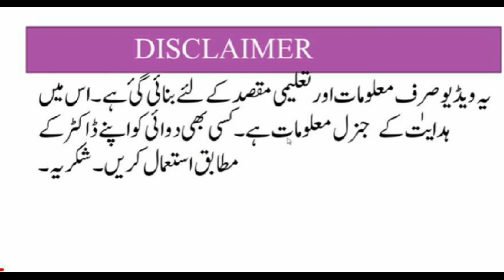Face Tightening And Whitening Mask